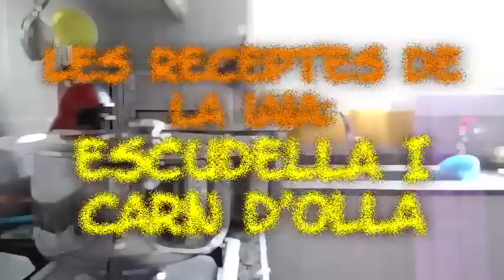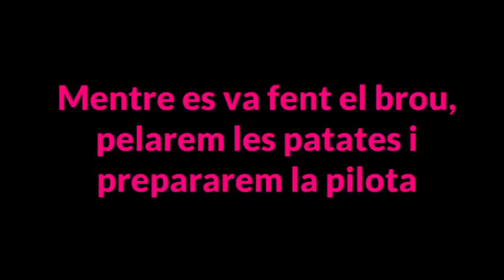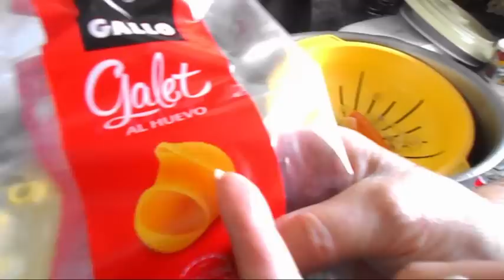Recepta Escudella i Carn d'Olla 2017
Recepta de com fer la millor escudella i carn d'olla del món